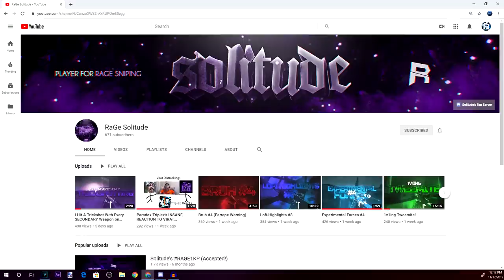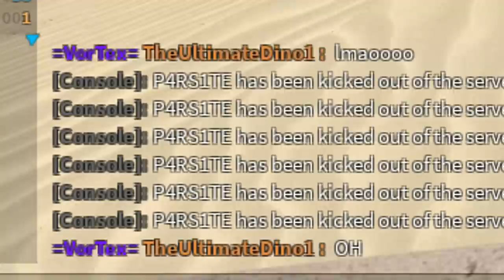Cricket Army Infection With Fans!! (phantom forces)